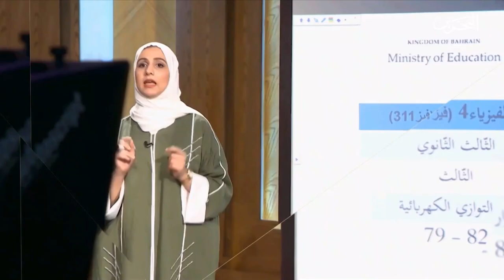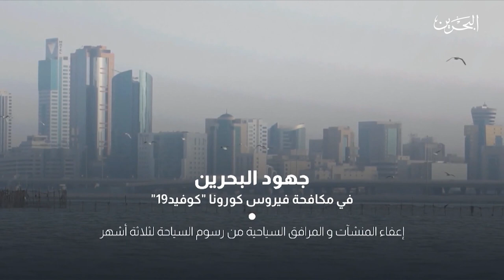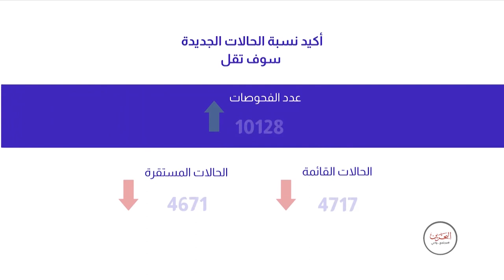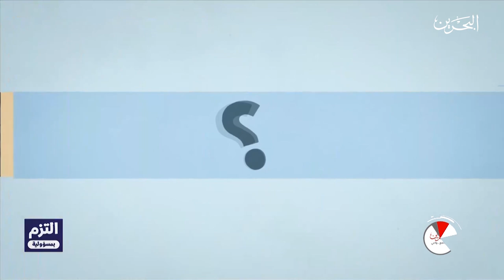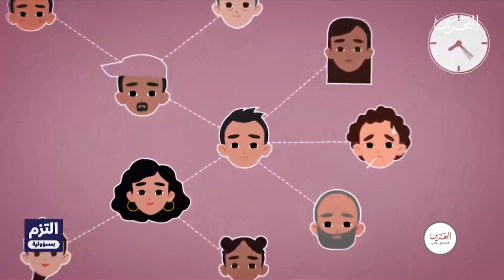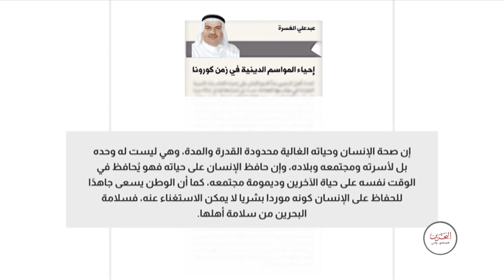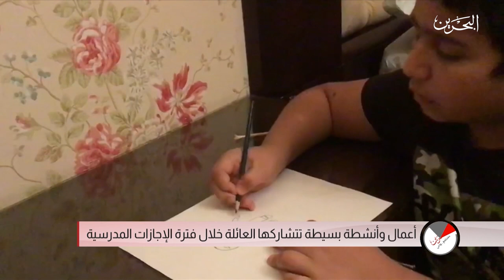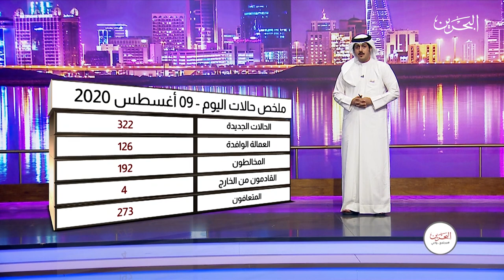مجتمع واعي | 9-8-2020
جهود البحرين في مكافحة فيروس كورونا ...وزارة الصحة
فقرات:
•أحمد السلوم رئيس لجنة الشؤون المالية والاقتصادية بمجلس النواب للحديث حول الدعم المتواصل الذي تحظى به الكوادر الوطنية إيمانًا برسالتهم النبيلة
•سعادة وزيرة الصحة تفتتح مبنى مواقف السيارات متعدد الطوابق بمجنع السلمانية الطبي
• لقاء مباشر عبر سكايب مع عمر شوشان - رئيس اتحاد الجمعيات البيئية من الاردن للتحدث عنو زيادة المخلفات البلاستيكية
اعمال و انشطة بسيطة تتشاركها العائلة خلال فترة الاجازات المدرسية
•لقاء مباشر عبر سكايب مع مدن عباس أحد المتطوعين في فريق البحرين للتصدي لفيروس كورونا

تقرير: شوق العثمان
تقديم: رقية محسن و بسام البدوي